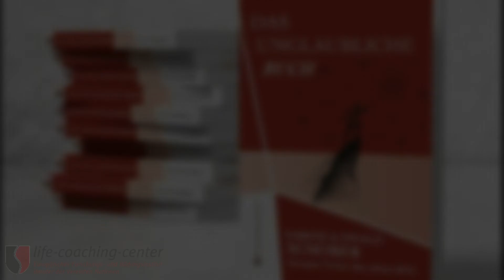Das Life Reframing Center - Sabine Schober zu Gast Ewald Schober im Life Coaching Center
Wie kommt es zu den "Wundern", die im gerade erschienenen "Das unglaubliche Buch" als Tatsachen Berichte festgehalten sind?

Und was hat das LRC Life Refaming Center unter der Leitung von Sabine Schober damit zu tun?
Wie funktioniert ein UBR Unterbewusstsein-Reframing. Welche Wirkung hat die Therapie im LRC?
Viele Fragen - Sabine Schober gibt im Interview einen Überblick darüber, was in einer Sitzung passiert und was damit möglich ist.

Bei Anfragen, Rückfragen und für Terminvereinbarung, nutze gerne den direkten Weg über die folgenden Kontaktmöglichkeiten:
Therapiezentrum
Kleineichberg 15
94469 Deggendorf